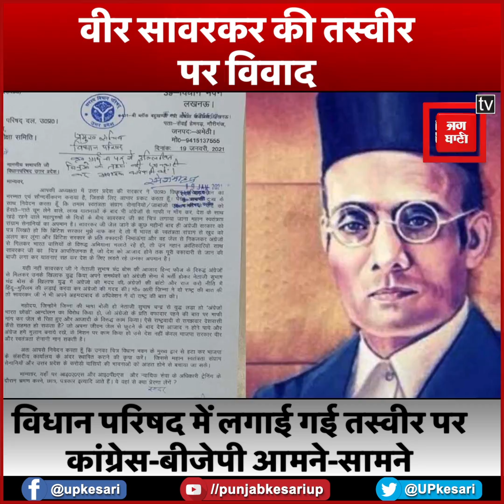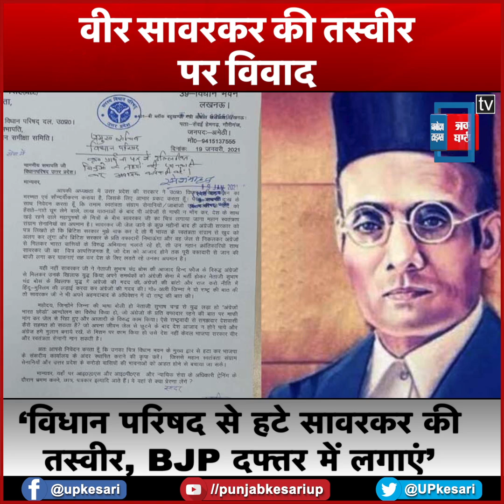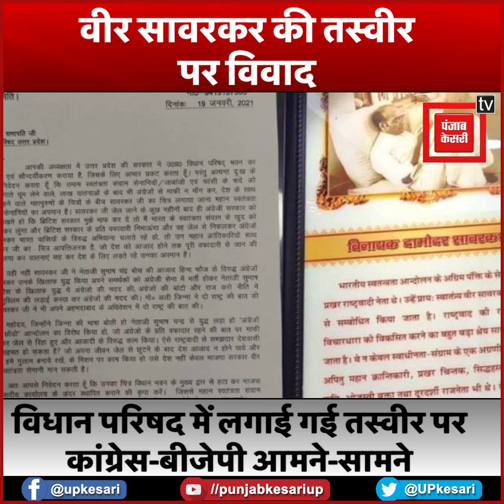वीर सावरकर की तस्वीर पर विवाद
Savarkar
यूपी विधान परिषद को इन दिनों सजाने-संवारने का काम चल रहा है...इस दौरान आजादी के नायकों को भी सम्मान देते हुए परिषद में उनकी तस्वीरें लगाई गई...हालांकि उन्हीं के साथ लगाई गई वीर सावरकर की तस्वीर को लेकर विवाद छिड़ गया है... यूपी विधान परिषद में वीर सावरकर के चित्र लगाए जाने को लेकर कांग्रेस ने आपत्ति जताते हुए इसे हटाने की मांग की है...कांग्रेस एमएलसी दीपक सिंह ने विधान परिषद के अध्यक्ष को पत्र लिखकर इस चित्र को हटाने की मांग की है..उन्होने सावरकर के चित्र को आजादी के नायकों का अपमान बताया है...दीपक ने पत्र में लिखा कि